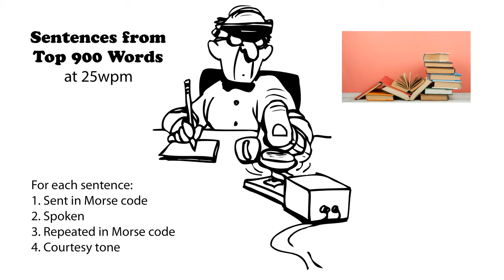Sentences from Top 900 Words 25wpm